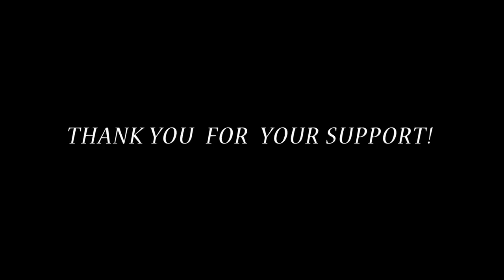Real Time Drawing Progress Videos - Patreon Preview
For those who are interested I share longer real time drawing progress videos on my Patreon page. Get a closer look at my drawing techniques! Thank you everyone for your support!